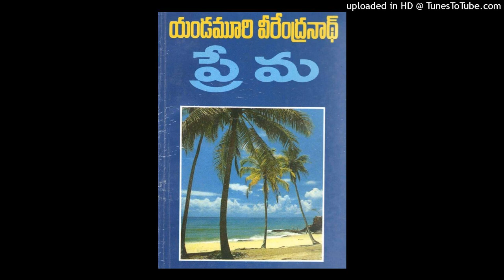Prema Telugu Audio Novel Part - 1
ప్రేమ  Part - 1
తెలుగు ఆడియో నవల

This is Telugu Audio novel and I am uploading for those who would like to listen the novels in audio format. I would like to share these wonderful famous Telugu authors novels & books with present generation. If anyone has any objection please leave a message in my latest upload. Thank you & enjoy the audio.